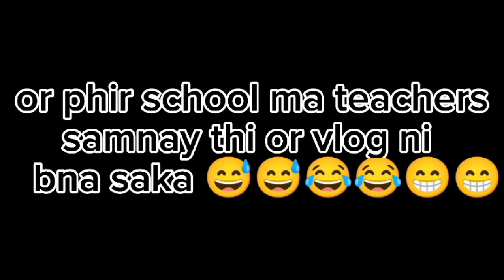ye kha par agaye iftari Karne😱😱|| iftari ma na bnai🤪🤪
"Kya aapne kabhi iftari ke waqt ki zaroorat ko mehsoos kiya hai?

Is video mein:

- Iftari ke waqt ki masti
- Parivaar ke saath khushiyan
- Khaane ki zaroorat ko darshata hai

Dekhiye aur share kijiye yeh mazedaar video!

Ya phir, agar aap kuch aur bhi add karna chahte hain:

"IFTARI SPECIAL

Aaj ke video mein hum iftari ke waqt ki zaroorat ko darshate hain.

Apne pyaar ke saath share karein!